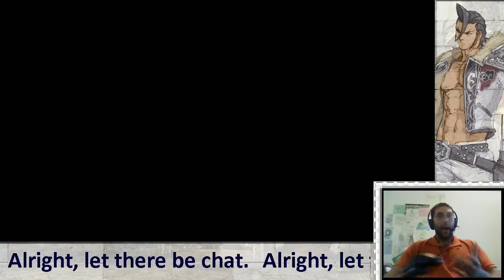Weird People!! - 5 / 8